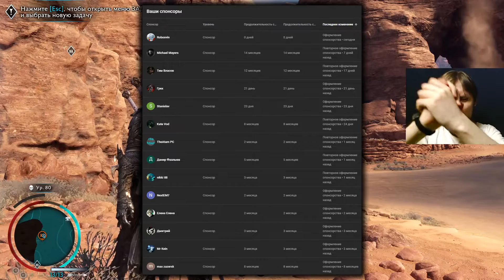Вербовка элитных уруков - Middle-earth: Shadow of War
🎮 Middle еarth Shadow of War - прохождение. Несколько сетевых завоеваний в каждом из которых Талион урвал классных орков.

Уровень сложности – Брутальный.